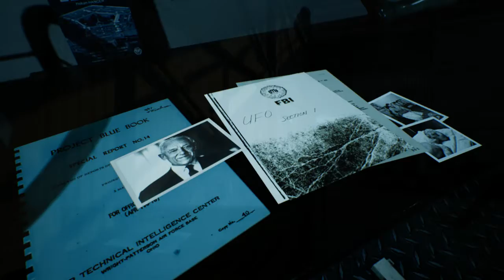Unreal Engine: RAAF (Roswell Army Air Field) Unreal Engine Digital VR Museum Project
It's free to play!

My "RAAF" (Roswell Army Air Field) mini game is finished.
You can download and play.

Keyboard and Mouse button configuration;

Press (F): Movement for Aircraft
Press (E): Open doors
Right Mouse Click: Zoom
ESC: Exit to Windows

(DirectX 10 -11 than older graphic card's not supported but OpenGL version is available)